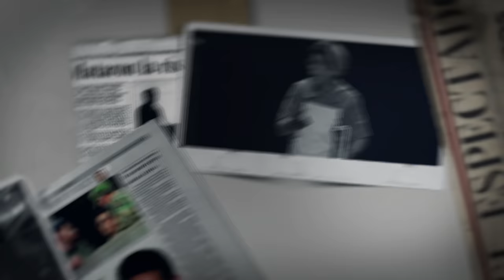El peor casting que he hecho: “MI CASTING DE GARZÓN” (Parte 1) | Santiago Alarcón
Así fue mi casting para interpretar el personaje de Gazón en la serie, aquí les cuento cómo lo viví... Parte 1.

Oe llave! Si se quiere unir a la comarca y apoyarme se lo agradezco, si no, GAS DE VERDAD: